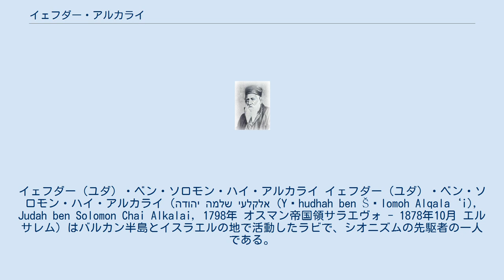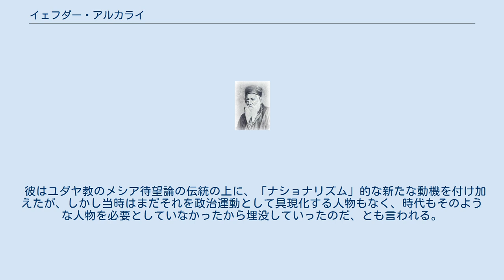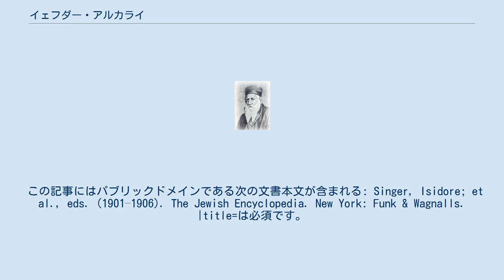イェフダー・アルカライ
イェフダー（ユダ）・ベン・ソロモン・ハイ・アルカライ イェフダー（ユダ）・ベン・ソロモン・ハイ・アルカライ（יהודה שלמה אלקלעי (Yәhudhah ben Šәlomoh Alqala‘i), Judah ben Solomon Chai Alkalai, 1798年 オスマン帝国領サラエヴォ - 1878年10月 エルサレム）はバルカン半島とイスラエルの地で活動したラビで、シオニズムの先駆者の一人である。
 シオニズム運動の歴史の中で先駆者というと、モーゼス・ヘス、ツヴィ・カリシャーなどと言われる場合が多いが、これは本格的なシオニズムがアシュケナジム社会の中の政治的な運動として始まった、などと語られることが多いためである（アシュケナジム・セファルディムとは、シナゴーグ・生活面での宗教的伝統、言語的な違いなどによる呼称であって、そういう民族がいるわけではない）。
 しかしセファルディム社会出身のアルカライの考え方も先駆のひとつである。
しかし、このような視点を初めて大きく提示したのはラビ・歴史家のアーサー・ハーツバーグであった。
 エルサレムで少年時代を過ごし、カバラー主義者の強い影響を受ける。
1825年（27歳）、ベオグラードの対岸にあるハンガリー王国のセレーム県県都ジモニ（ゼムン、ゼムリン）のセファルディム系ユダヤ教徒コミュニティの首席ラビになる（ちなみに、1826年アッケルマン条約によってセルビアの自治が認められ、1828年～1829年の第一次バルカン戦争によってセルビアが独立する）。
 彼の活動した時代は、バルカン半島の諸民族がオスマン帝国からの独立を目指して戦っていた時期であり、バルカン半島はナショナリズムの時代に入っていた。
そのような政治的状況下で、彼やセファルディム・ロマニオットのユダヤ教徒社会は「ナショナリズム」という新思想の影響と無縁であるはずがなかった。
 1874年にエルサレムに帰還し、その地に永住・逝去。
 著書の中で、聖地での贖罪に必要な前提として、人間自身の努力によりイスラエルの地にユダヤ人の町や村を建設することを提唱し、「贖罪」はユダヤ教徒自身の努力とともに始まる、と述べた。
 また、民数記10章36節などが、自身の努力によるユダヤ教復興の計画を与えたといわれている。
 この考え方は正統派ユダヤ教の「メシアは唯一神による奇跡的な出来事によってしかもたらされない」という考え方とは矛盾したが、このような考え方は、後に「宗教シオニズム」的潮流が広がってゆくなか、ラビのイツハク・クックらによって蘇ることとなった。
 オスマン帝国のセファルディム・ロマニオット・その他の社会は繁栄をきわめたから、時代からしてもユダヤ教徒の「ナショナリズム」が生まれても不思議ではい。
 彼はユダヤ教のメシア待望論の伝統の上に、「ナショナリズム」的な新たな動機を付け加えたが、しかし当時はまだそれを政治運動として具現化する人物もなく、時代もそのような人物を必要としていなかったから埋没していったのだ、とも言われる。
 この記事にはパブリックドメインである次の文書本文が含まれる: Singer, Isidore; et al., eds. (1901–1906). The Jewish Encyclopedia. New York: Funk & Wagnalls. |title=は必須です。
 (説明)